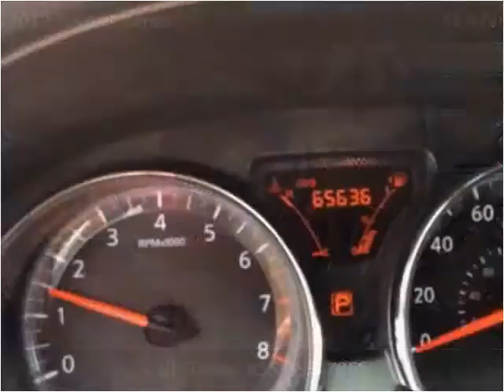2012 Nissan Versa Used Cars Boaz AL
This 2012 Nissan Versa is available from Lowery Brothers Motors.